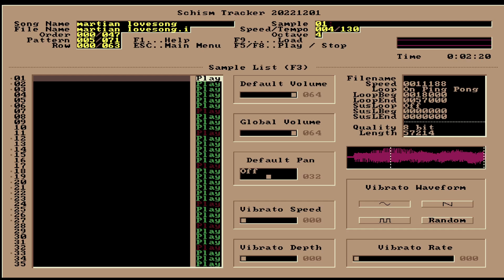Impulse Tracker Music: Martian Lovesong By Necros.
An Ambient/Progressive IT tune by Necros, released at Music Contest 5 Veteran Division Compo in 1997.